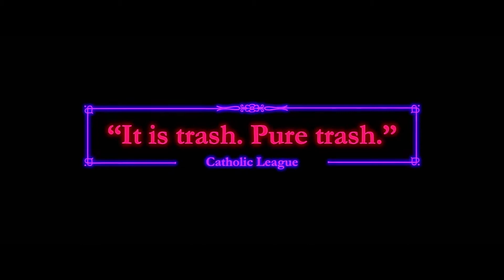The Little Hours - TRAILER #1 (2017)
Studio: Independent
Release: June 30, 2017
Director: Jeff Baena
Writer: Jeff Baena
Cast: Alison Brie, Dave Franco, Kate Micucci, Aubrey Plaza, John C. Reilly, Molly Shannon, Fred Armisen, Jemima Kirke, Nick Offerman, Jon Gabrus, Adam Pally, Lauren Weedman, Paul Weitz, Paul Reiser

A young servant fleeing from his master takes refuge at a convent full of emotionally unstable nuns in the middle ages.